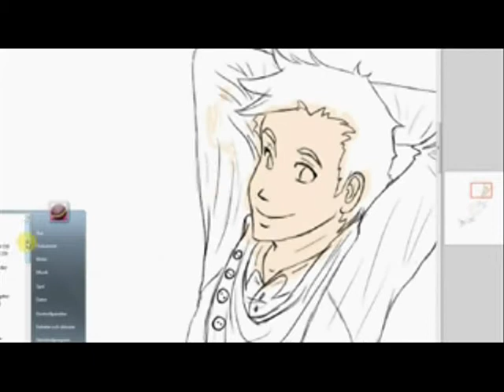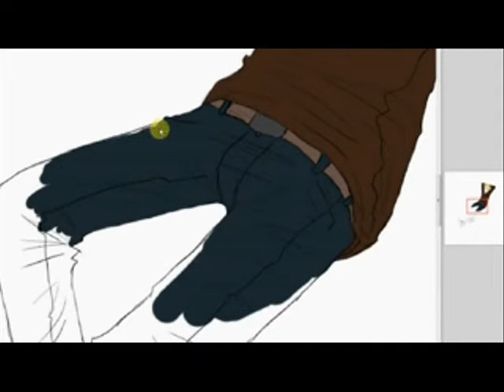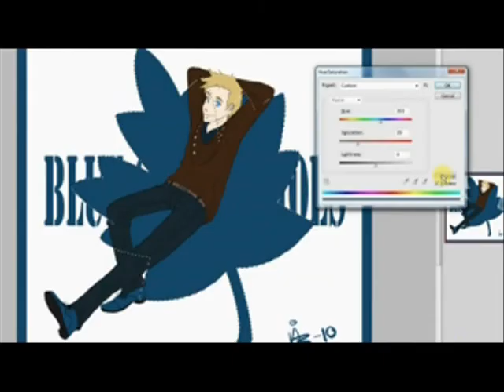Livestream - ST:XI James T. Kirk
me drawing Captain Kirk from Star Trek, 2009 movie verse :) it's an illustration for a K/S AU fanfiction of mine found here;